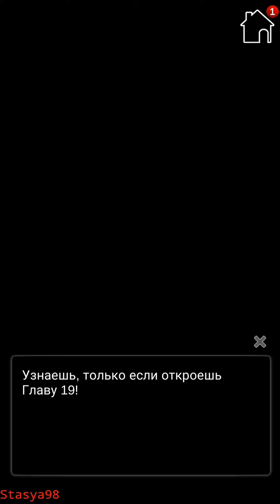Twilight School 18 эпизод💎 Она пропала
Уэйд, Рилан, Хоган и Валериан ищут пропавшую главную героиню. Прохождение с премиум ответами